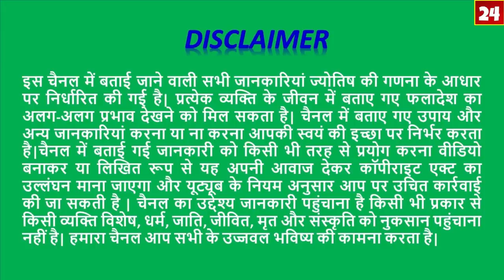MESH Rashi 8se14 March 2019 / Saptahik Rashifal /मेष मार्च दूसरा सप्ताह / ARIES 2 Week Horoscope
MESH Rashi 8se14 March 2019 / Saptahik Rashifal /मेष मार्च दूसरा सप्ताह / ARIES 2 Week Horoscope/ Astro Sachin

Topics:
Mesh rashi 8se14 March rashifal
Saptahik rashifal Mesh
2nd week March rashifal
8 March Mesh Saptahik Rashifal
9 March Mesh Saptahik Rashifal
10 March Mesh Saptahik Rashifal
11 March Mesh Saptahik Rashifal
12 March Mesh Saptahik Rashifal
13 March Mesh Saptahik Rashifal
14 March Mesh Saptahik Rashifal
Mesh rashi 4th week March Rashifal
8se14 March Rashifal Mesh Rashi
Mesh Rashi dusra Saptah March Rashifal
Astro SACHIN Mesh Rashifal
Aries 2nd Week Horoscope in hindi
Aries Weekly Horoscope In HIndi